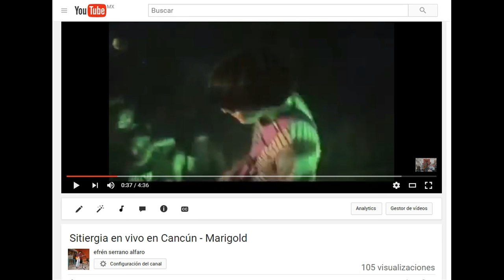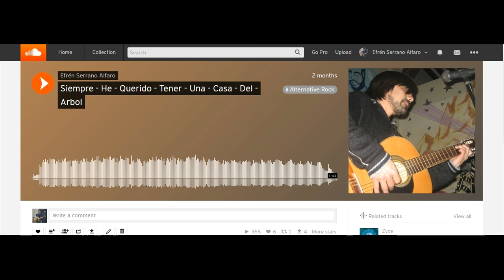Entrevista Ilustrada - tercera parte - enlace radio: programa "acorde urbano":conductor "mino".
Efrén Serrano Alfaro

Escucha mi disco debut Dispersiones en el siguiente link: (descarga gratuita)

Puedes apoyarme en cualquiera de estas redes, se agradece de corazón.

Paz.